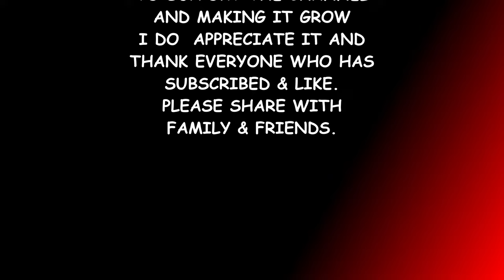WWE 2K22 THE BITW 2022 EP#48 HIROSHI TANAHASHI VS DRAGON LEE & DANTE MARTIN VS MOOSE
GROUP D
2ND MATCHES

HIROSHI TANAHASHI VS DRAGON LEE
DANTE MARTIN VS MOOSE

NJPW
AAA
AEW
IMPACT!